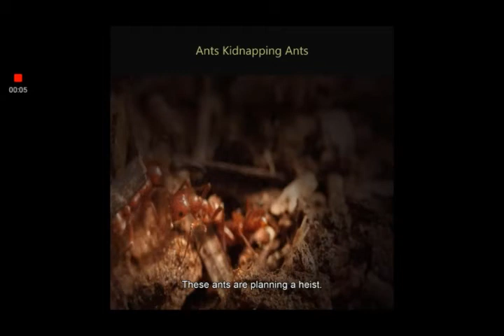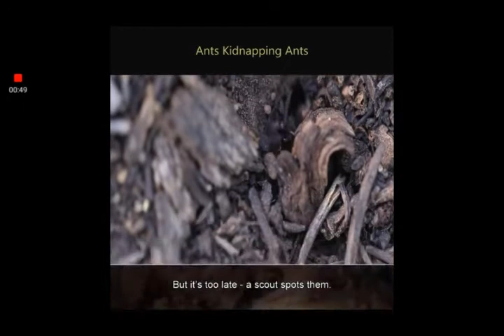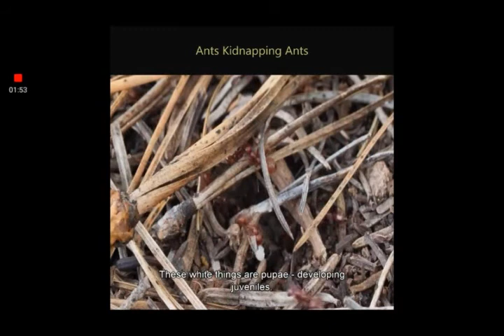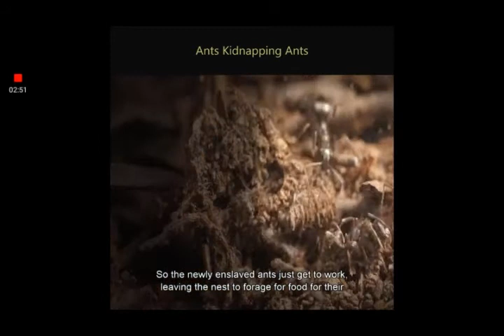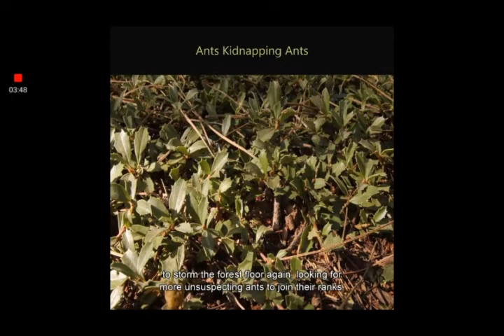kidnapper ants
Kidnapper Ants why they do that?